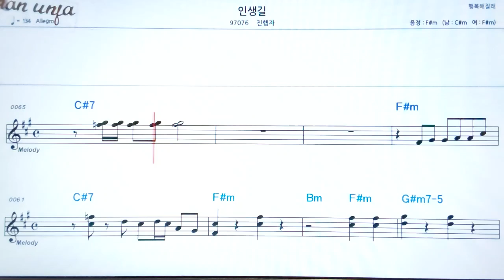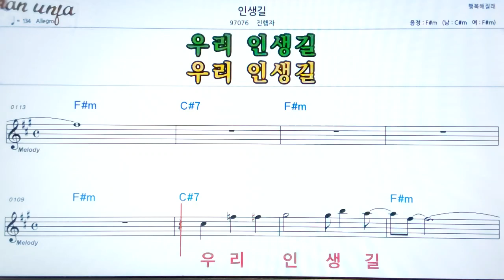인생길/진행자👍악보, 기타 코드,가사,Karaoke*가라오케 반주